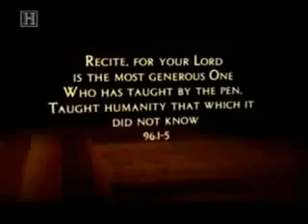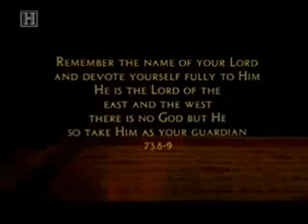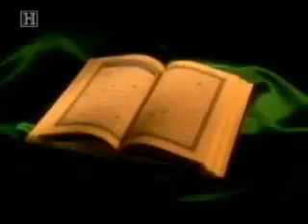Deep Secrets of the Quran revealed on History channel Part 4/5 YouTube